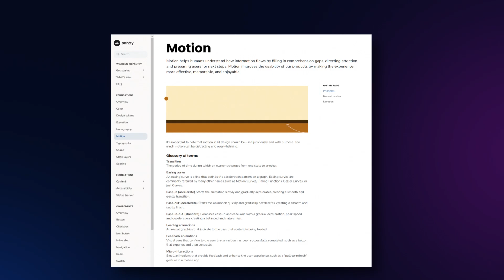Meet Supernova 2.0 — The design system platform that grows with you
Supernova 2.0 is the design system platform you know and love but better and faster. Connect your design and engineering data in one place, so your entire organization can effectively design, build, and scale product development.